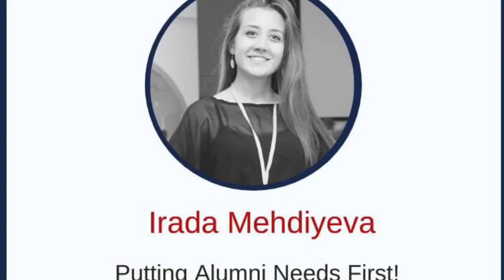AAA Board Elections 2020 - Irada Mehdiyeva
A young and persistent social worker who is ready to commit to the development and encouragement of citizens through education and social activities.

Alumna since 2012 of Youth Leadership Program that truly had an amazing impact after what I decided to share and motivate youth.

Currently working at Azerbaijan Athletics Federation as Senior Specialist and my personal motivation there is to encourage youth especially females into sport and sport management, a healthy lifestyle and taking social responsibilities in their communities across our country.